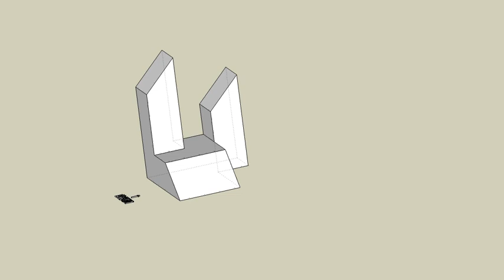育才出版測驗本第64頁第02題-等角圖展示